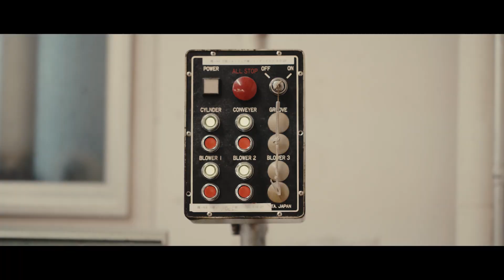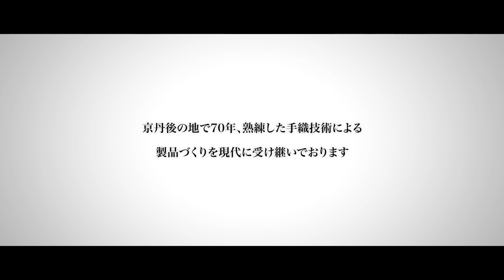ラグ・フィオリシリーズを手掛ける京丹後の職人技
イデーセレクトのオーダーラグ、フィオリシリーズは京都丹後で、職人の手仕事によって一つ一つ丁寧に作られます。制作工程や職人の技をご紹介します。